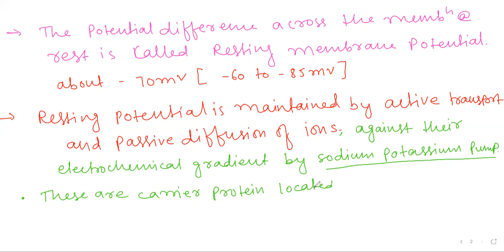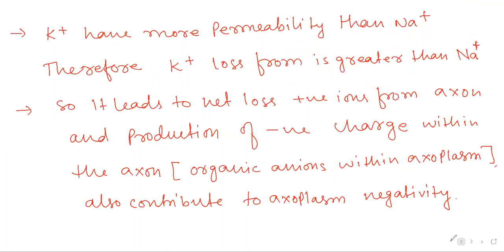L4b NERVOUS SYSTEM | CONTROL AND COORDINATION | MNCI | NEET/AIIMS-2022-23 | By MN SiR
L4bNERVOUS SYSTEM  | CONTROL AND COORDINATION | MNCI | NEET/AIIMS-2022-23 | By MN SiR